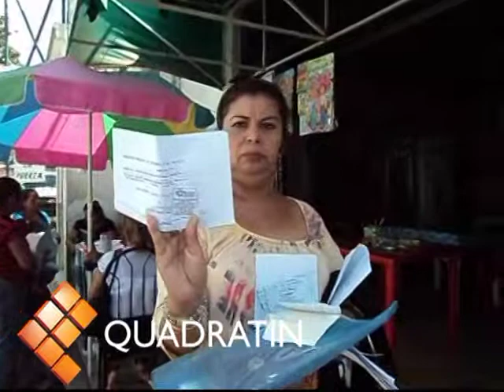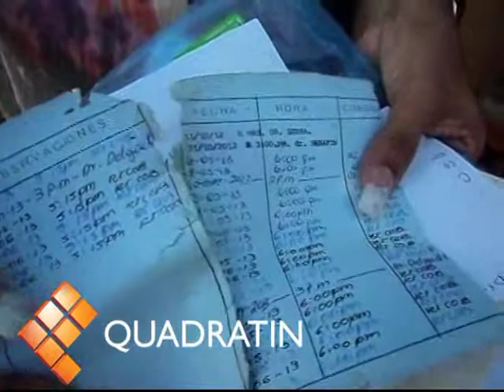HONDUREÑA DENUNCIA NEGLIGENCIA MEDICA EN EL HOSPITAL REGIONAL DE TAPACHULA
Una Mujer de Origen Hondureña denuncio ser víctima de una mala operación y negligencia médica por parte de médicos del hospital regional de Tapachula, que hasta la fecha continua sufriendo los estragos de su enfermedad.

María Marina Pérez Flores originaria de san Pedro Sula y con legal estancia en el país desde hace dos años reveló que acudió al hospital general para buscar una operación por un problema de tiroides, presentado en el cuello, sin embargo vivió varios meses de angustia para poder ser intervenida quirúrgicamente, en primera porque le pedían la cantidad de 25 mil pesos, para agilizar el proceso pero como no tenía el dinero acudió a buscar apoyo en la secretaria de la frontera sur, donde el personal acudió al hospital para que se practicaran la cirugía.

"Tras la operación me dijeron que había cáncer en esa parte del cuello por lo que me enviaron al centro estatal de cancerología ubicado en esta ciudad, pero buscando otras partes medicas me dijeron que el proceso no, es el adecuado porque no tenía por qué ir a cancerología, ni mucho menos que me hicieran radiaciones, actualmente he gastado más de 20 mil pesos y sigo con problemas que ponen en riesgo mi vida", señaló.

La mujer de origen hondureño, indicó, que su problema de tiroides empezó en el año 2010, pero gracias a la ayuda que le brindaron pudo operarse el año pasado; el problema se agudizo porque al salir de la intervención e iniciar a recuperarse, se percató que solo de una parte del cuello habían realizado el proceso y los mismos médicos dijeron que ya nada se podía hacer.

La entrevistada, dijo que lo único que le pide a las autoridades correspondientes es que la ayuden para recibir la atención médica de calidad y que tanto se ha dicho, especialmente se brinda el Chiapas a los migrantes, pues remarcó que no busca le devuelvan el dinero que ya gastó.

La dama preocupada pidió la intervención inmediata de las autoridades para que también se investigue a fondo y castigue a los médicos responsables, pues ella ha sido víctima de malos tratos por parte del galeno Serafín Delgado, quien después de haberle aplicado 12 radicaciones se le ha caído el cabello y no puede consumir alimentos.